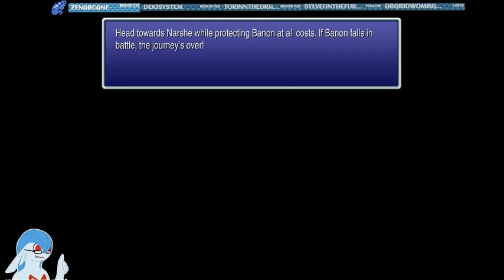Final Fantasy VI Pixel Remaster - First Playthrough (Part 1)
My first playthrough of Final Fantasy 6 ever. :D